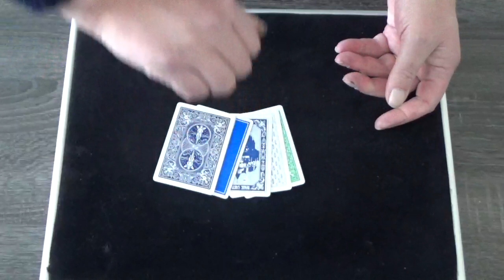all backs routine